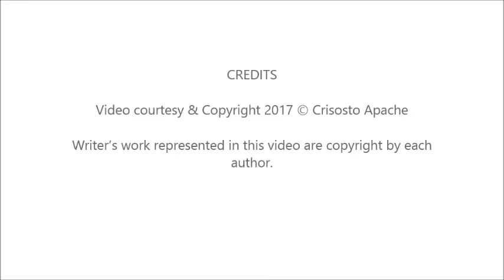Margarita Barcelone Flores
This series was part of the English Department reading series Immigration, Migration, & Movement, held on April 4, 2017. All participants are either, students, faculty, or alumni of MSU Denver. Video is courtesy of Crisosto Apache.